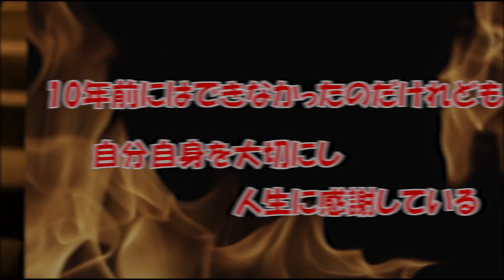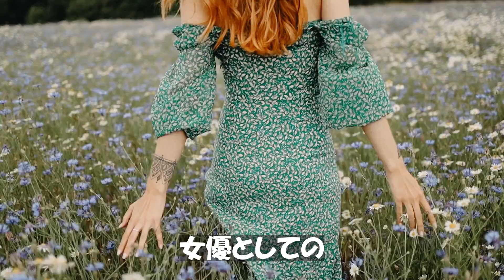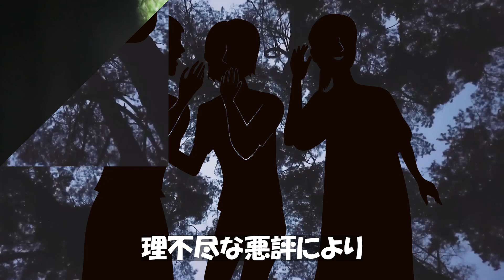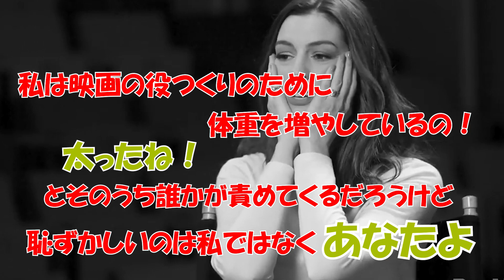なぜアンハサウェイが嫌われてしまったのかを徹底解説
プラダを着た悪魔やマイインターン、レミゼラブルなど大ヒット映画で活躍しているアンハサウェイ。
そんなアンハサウェイがハリウッドで最も嫌われている女優だと知っていましたか？
今回の海外スター発見ちゃんねるでは、アンハサウェイが嫌われてしまった原因を解説します。

このチャンネルでは主にハリウッドスターの生い立ちを紹介しています。
俳優さん、女優さんのことを知ると、もっと映画を楽しめると信じて動画を作成しています。